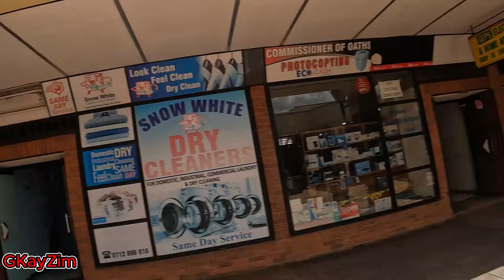Chitungwiza Zimbabwe City, Population 411000 people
It was a Friday afternoon took a trip to Chitungwiza musha mukuru with a population of 411000 people, what a trip.Distance from Harare to Chitungwiza is 21 kilometers. This air travel distance is equal to 13 miles. Chitungwiza known as Chi Town the largest high density suburb in Zimbabwe the home of famous musicians System Tazvida. Chitungwiza has any Olympic adjustable swimming pool.was built in 1995 for all commonwealth games.